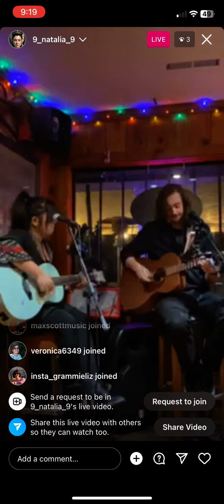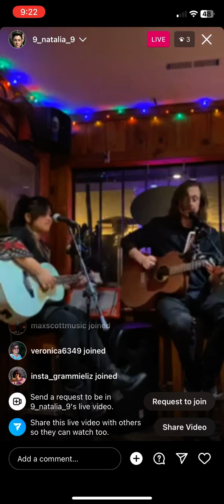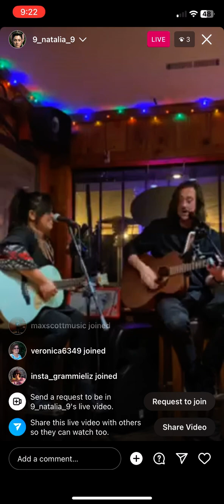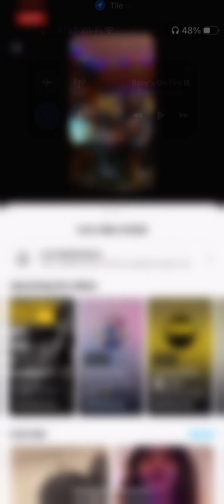Wing it at Over The Hill Gang Saloon in Live Oak Ca.